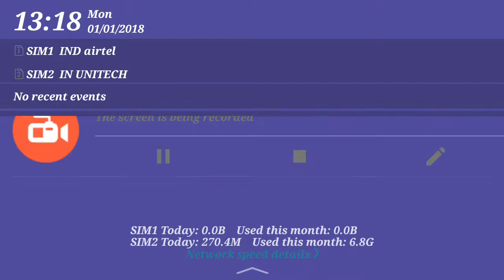GUNSHIP BATTLE 3D: EPISODE 24 _ MISSION 8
is good,have a look at it!